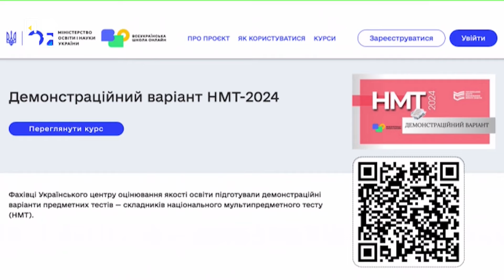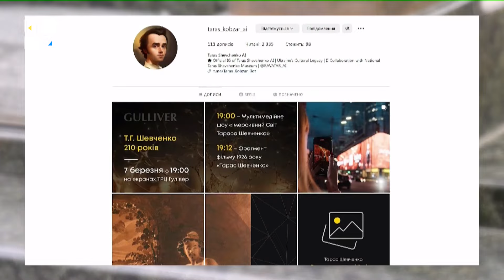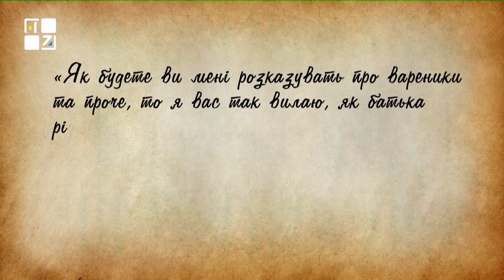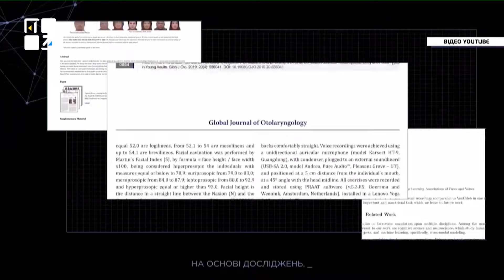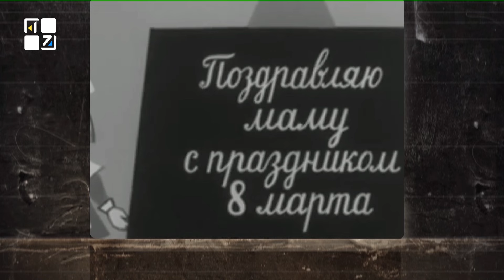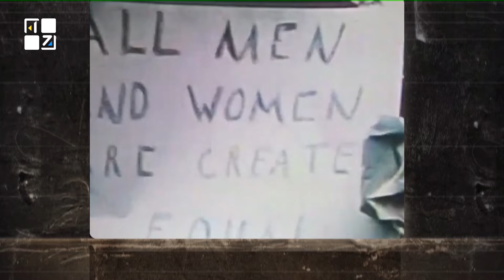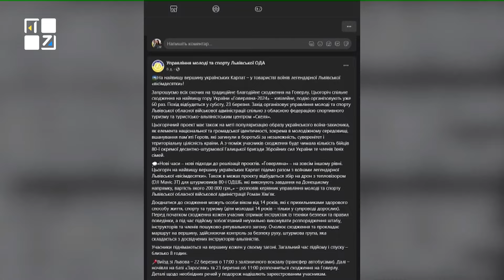ОЧІ. НОВИНИ. 08.03.2024. ПЕРШИЙ ЗАХІДНИЙ